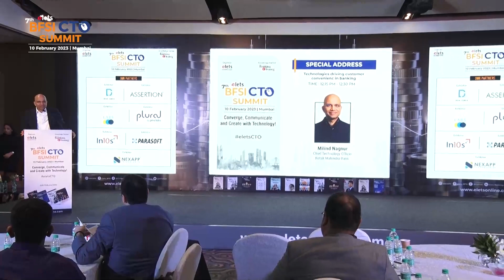Milind Nagnur, Chief Technology Officer, Kotak Mahindra Bank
7th Elets BFSI CTO Summit | Milind Nagnur, Chief Technology Officer, Kotak Mahindra Bank

Technologies driving customer convenience in banking

“We have prioritised and focussed on the functional areas without giving attention to the non-functional areas. In order to get to the same level of customer convenience and customer experience as the consumer apps, we as an industry need to focus a lot more on the non-functional requirements.”